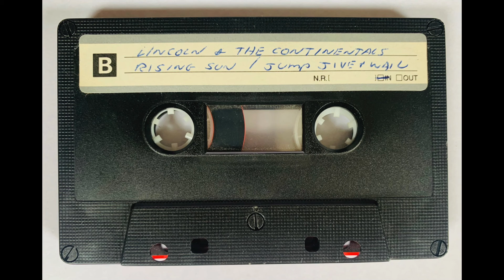Lincoln & the Continentals - Rising Sun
Lincoln & the Continentals -  2 track demo

Rising Sun
Jump Jive and Wail